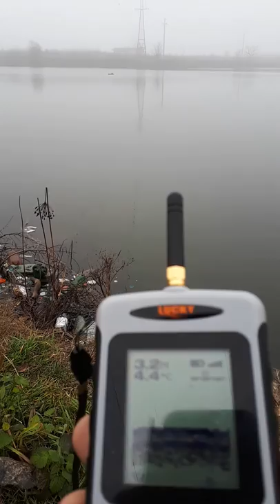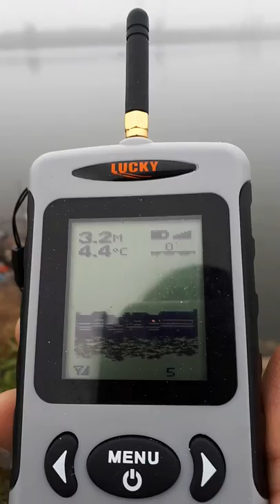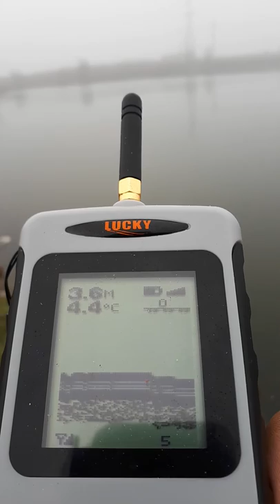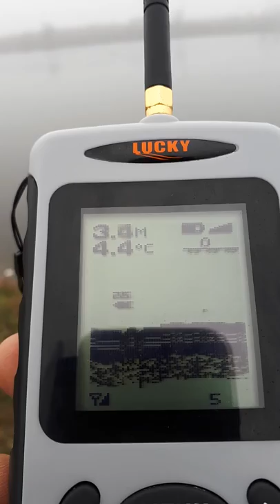Carp Range 3 + sonar test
Navomodel test sonar